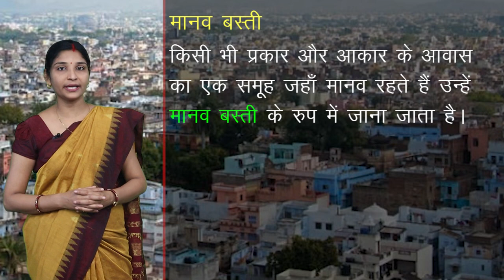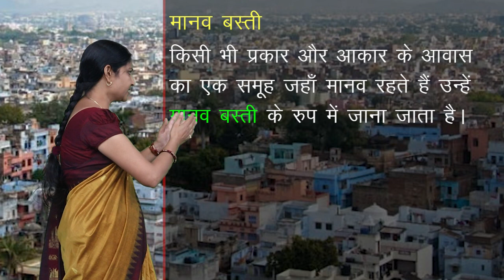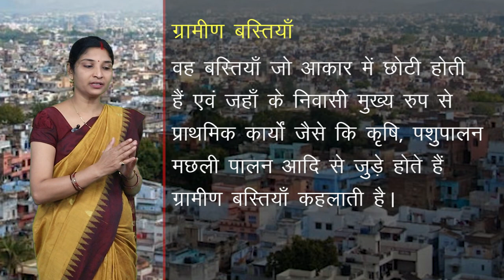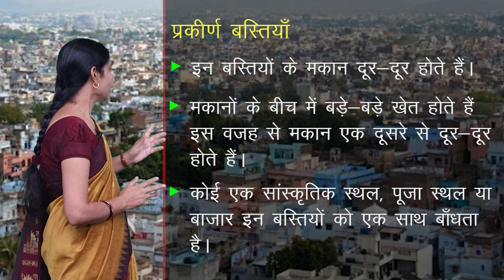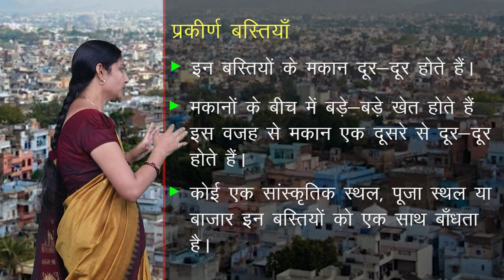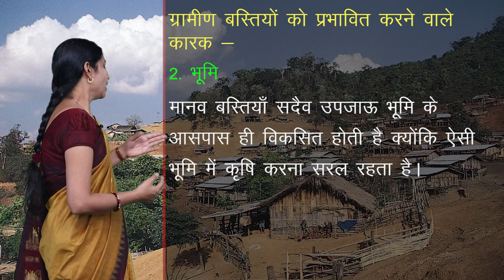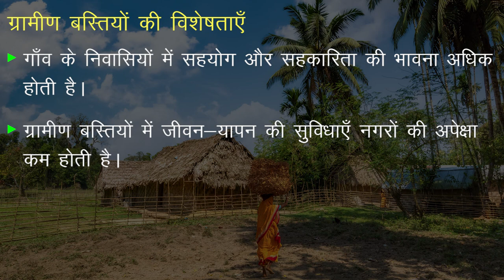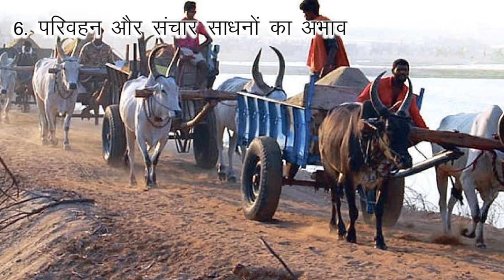CLASS 12th GEOGRAPHY | CHAPTER - HUMAN SETTLEMENTS | मानव अधिवास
CLASS 12th GEOGRAPHY | CHAPTER -  HUMAN SETTLEMENTS |  मानव अधिवास | 1